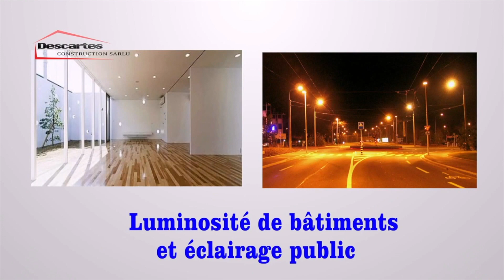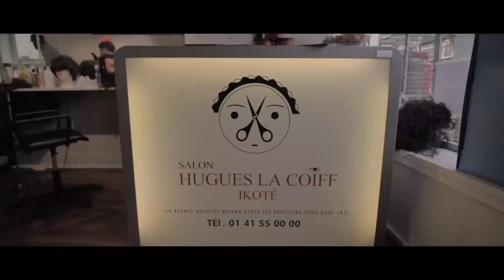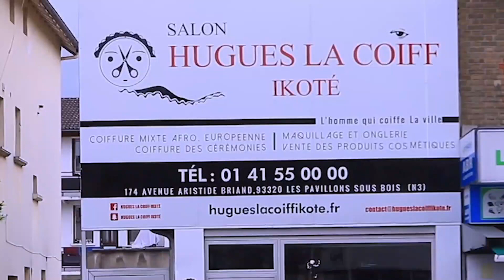VITAL KAMERHE APRÈS SON MARIAGE AVEC AMIDA CONFIRME LE RETOUR DE MARIE-PAUL ROI PELÉ À KINSHASA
URGENT :  VITAL KAMERHE APRÈS SON MARIAGE AVEC AMIDA CONFIRME LE RETOUR DE MARIE-PAUL ROI PELÉ À KINSHASA.  TOLANDA